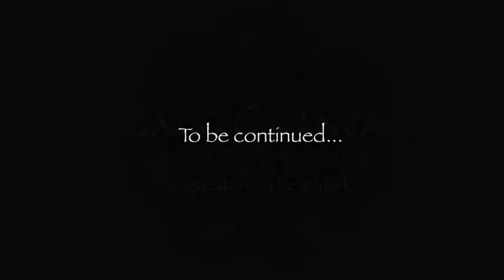Peace Caravan: New York Marla Mossman's interview with Roza Otunbayeva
Peace Caravan Journey along the Silk Road: New York, documents the people from the Silk Road nations who have settled within the five Boroughs of New York. Exploring through video and photography their customs and traditions.
This interview with Roza Otunbayeva, the Former President of the Krygyz Republic, was held at the Bulgarian Consulate in New York, December 2012, just a few minutes before the concert of classic Kyrgyz music. The former President expresses her thoughts on the special quality of the Krygyz people.